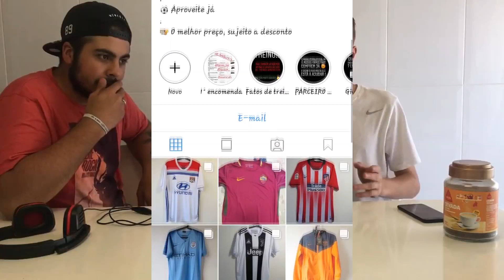'' GOSTO DE CHUPAR ?? '' WHISPER CHALLENGE 😂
Mekieeee!! Espero que tenham gostado, LIKE, COMENTEM MUITO e PARTILHEM  !!!

Insta da Página : foot__shirt
Insta do Diogo : dfo.diogo
O meu Insta : luis_castro51